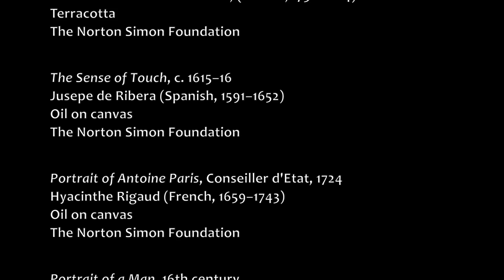Lock, Stock & Barrel: Norton Simon’s Purchase of the Duveen Brothers Gallery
Chief Curator Carol Togneri narrates this fascinating story of Norton Simon’s purchase of the famed Duveen Brothers Gallery in 1964. Some of the most important artworks that came from that purchase are highlighted, as well as two paintings that are rarely on view due to their condition and questionable attribution.

This video was created in conjunction with the exhibition "Lock, Stock and Barrel: Norton Simon's Purchase of Duveen Brothers Gallery," on view from October 24, 2014–April 27, 2015.